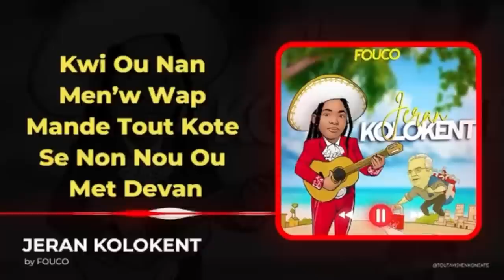AYAYAYY LUIZ ABINADER POTKO JANM GEN PROBLEM,MACHE PA JANM DOMI SAN SOUPE.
InfoBertho AYAYAYY LUIZ ABINADER POTKO JANM GEN PROBLEM,MACHE PA JANM DOMI SAN SOUPE.